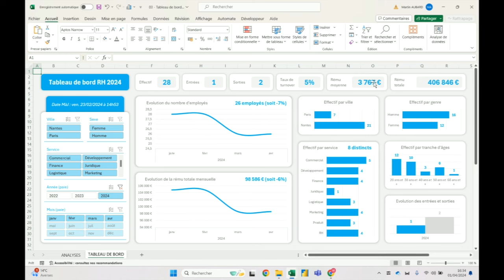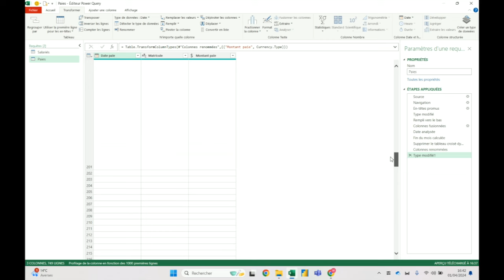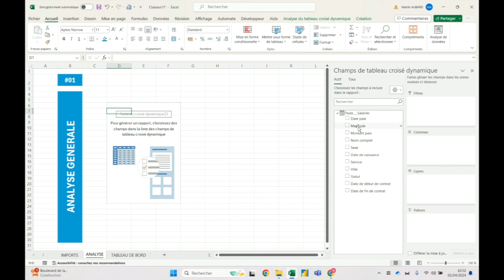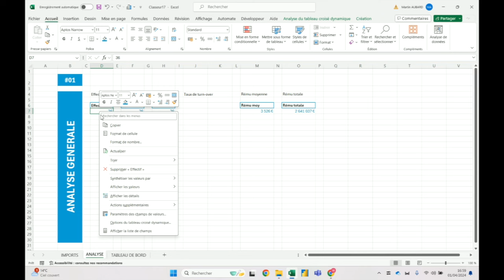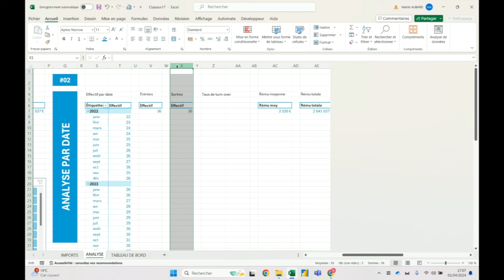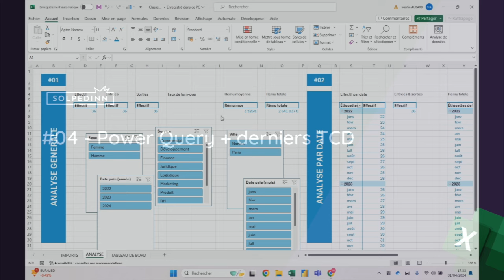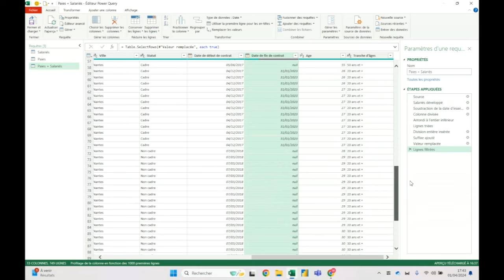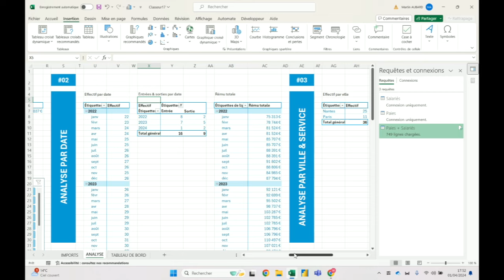Comment créer un SUPERBE tableau de bord RH (en 45 min) - Épisode 1/2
La vidéo détaille le processus complet de création d'un tableau de bord RH à partir d'une feuille pratiquement vierge, en mettant en avant l'utilisation centrale de Power Query. Dans cette troisième itération, la première partie du tutoriel se concentre sur les étapes initiales de préparation des données. Tout d'abord, les données sont importées à partir de plusieurs sources différentes, puis sont standardisées pour assurer une cohérence et une qualité optimales.

Power Query, l'outil de transformation de données de Microsoft Excel, est utilisé de manière intensive pour cette tâche. Il permet de fusionner les différents tableaux de données, de nettoyer les données en les valeurs manquantes, et d'appliquer des transformations nécessaires pour harmoniser les formats et les structures.

Une fois les données importées et nettoyées, Power Query est également utilisé pour effectuer divers calculs RH essentiels. Cela comprend le calcul du nombre d'entrées et de sorties du personnel sur une période donnée, la détermination des tranches d'âge en fonction des dates de naissance, et d'autres calculs pertinents pour l'analyse RH.

L'accent est également mis sur la création de segments de données pertinents, permettant une analyse plus approfondie et ciblée. Par exemple, les employés peuvent être segmentés en fonction de leur service, de leur sexe etc.

Pour terminer, nous allons créer les tableaux croisés dynamiques (TCD) pour obtenir les indicateurs dont nous avons besoin et ainsi réunir tout ce qu’il faut pour créer tous les éléments de notre tableau de bord (épisode 2 à venir…).

Ainsi, les graphiques croisés dynamiques (GCD) et les cartes pourront venir composer notre tableau final.

Chapitres de la vidéo :

0:00 Introduction
2:11 Se connecter aux données de source
5:05 Transformer le tableau avec Power Query
11:53 Créer les TCD
32:08 Power Query + dernier TCD